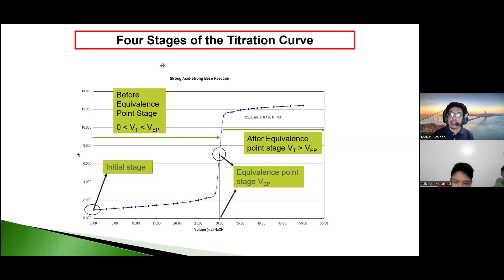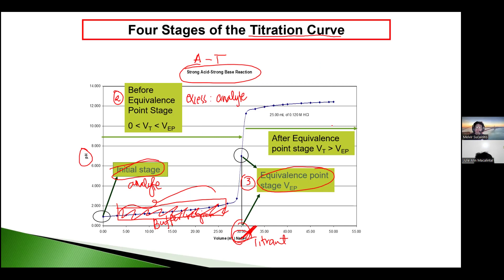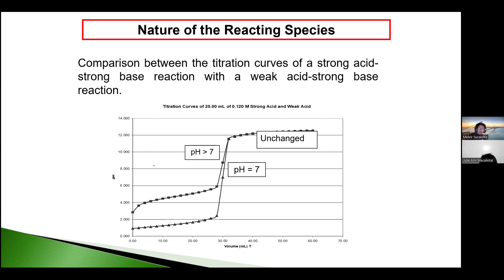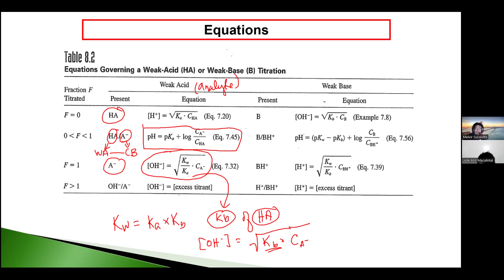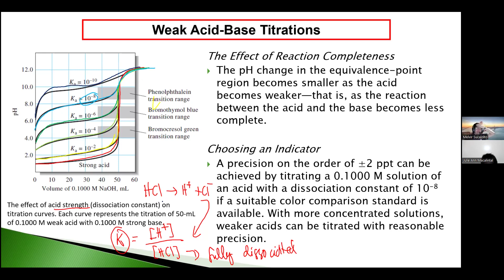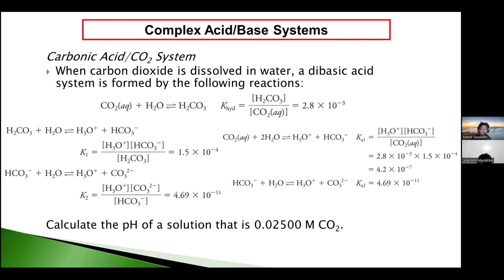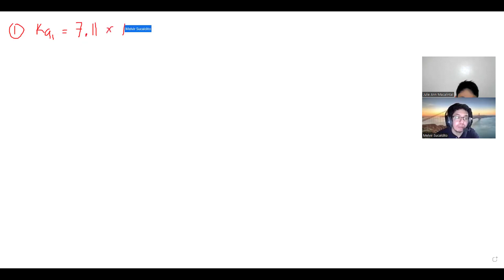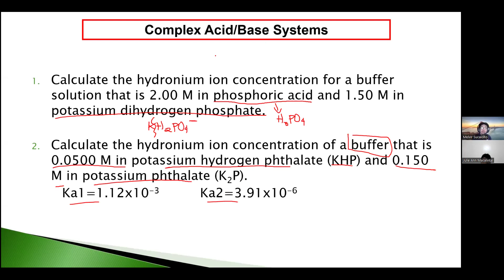ANALYTICAL CHEMISTRY: More titration curves 30/1/2024